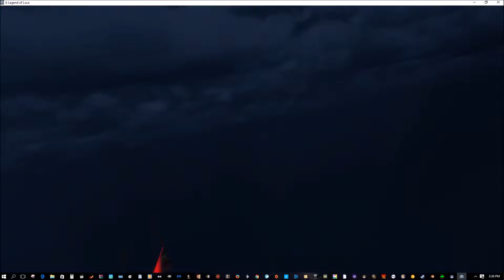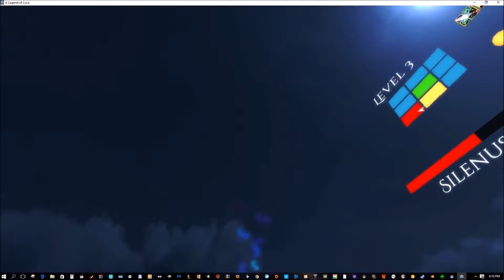A Legend of Luca VR -- More Roguelike Dungeon Crawling To Level 5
I have the wrong screenshots at the end of this video. They are still of the game but previous. The actual screens from this session can be found